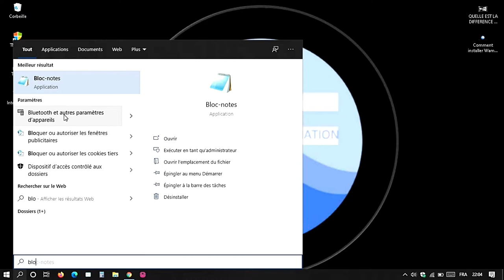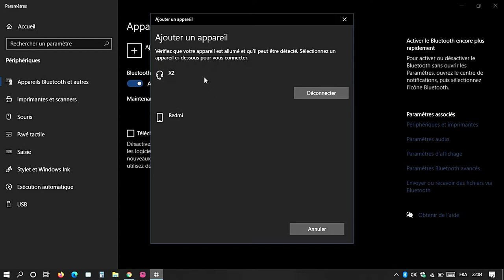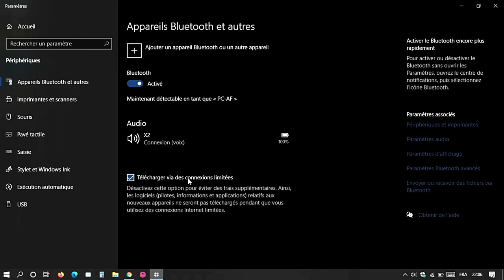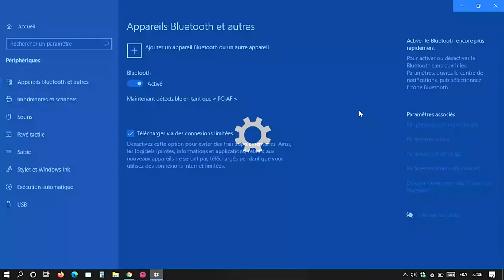Comment connecter un casque sans fil à Bluetooth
Activez le mode Pairing (Couplage) sur le casque Bluetooth. Maintenez enfoncé le bouton d'alimentation ou le bouton ID SET. Lorsque le témoin se met à clignoter rapidement, relâchez le bouton. Le casque Bluetooth entre en mode de couplage.